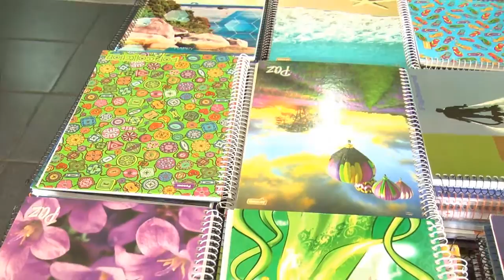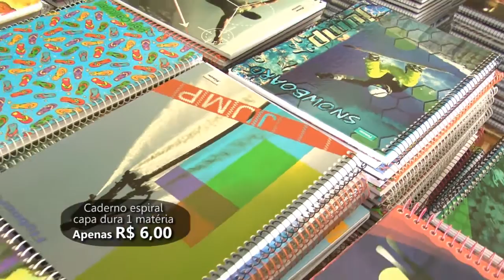Dika papelaria volta as aulas tv negocio